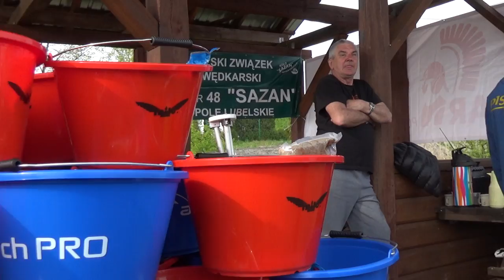Puchar PISCARI II edycja cz. 4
II Spławikowe Zawody Wędkarskie o Puchar PISCARI 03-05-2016 roku na łowisku specjalnym Koła PZW Opole Lubelskie